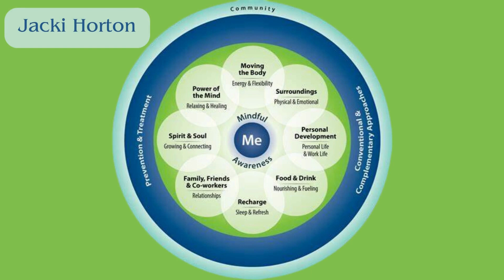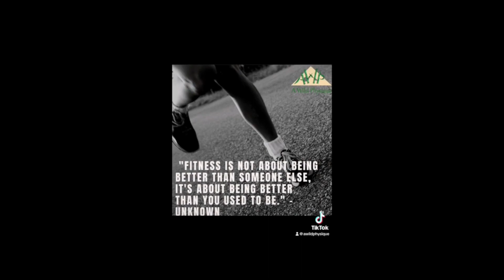Healthy Movement Wednesday | Workout Wednesday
Thank you for joining us for Healthy Movement Wednesday! On Wednesday we promote targeted healthy movement of any kind, with targeted movement helps improve muscle strength, boost endurance, deliver oxygen and nutrients to your tissues, and help your cardiovascular system.  Without it causes joint pain, swelling, tightness or soreness, and low energy. Get up & get moving with targeted movement every day. Let's move together!